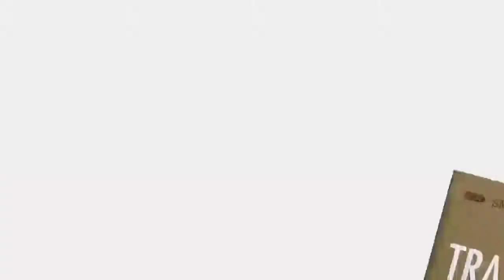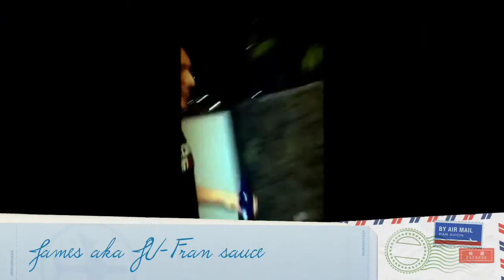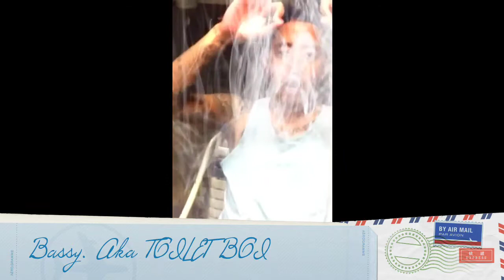Paradise players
Paradise players highlight